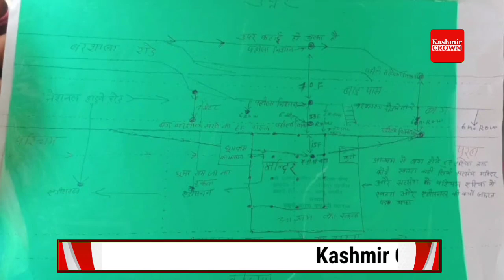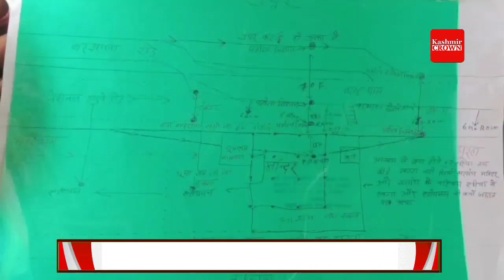Doda:Locals upset over changing of survey on NH244 near Bagh Thathri